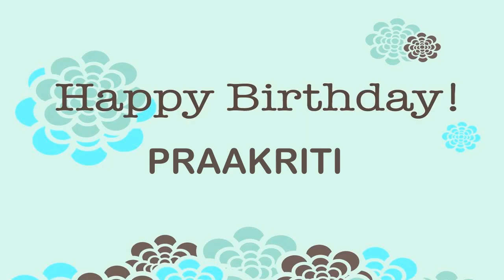Praakriti Wishes & Mensajes Happy Birthday